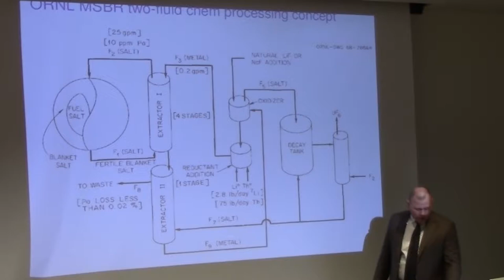4h08m11s09f If Not Chemist may be Hard to Follow - Just Consider Solid vs Liquid - TR2016a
If you're not a chemist this next part may be hard to follow. It isn't important to understand every step of the process, only that you consider how much more challenging these steps would be if the fuel was in solid, rather than liquid form. -Gordon McDowell